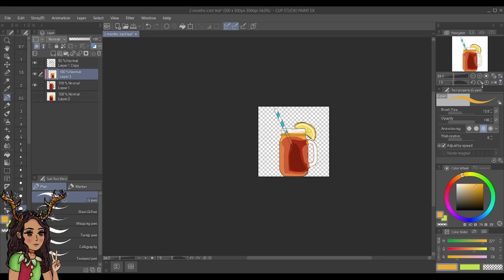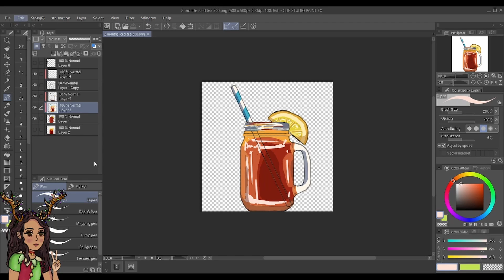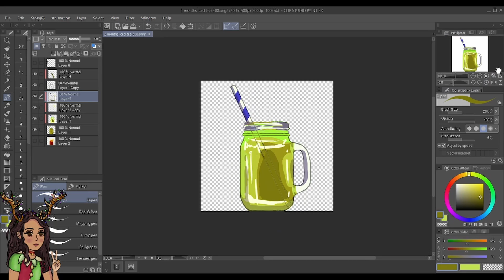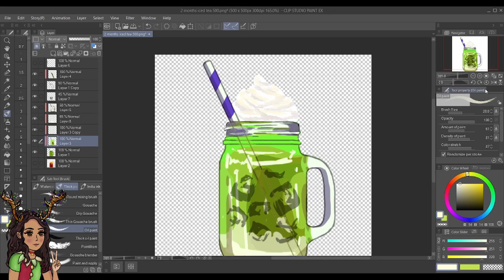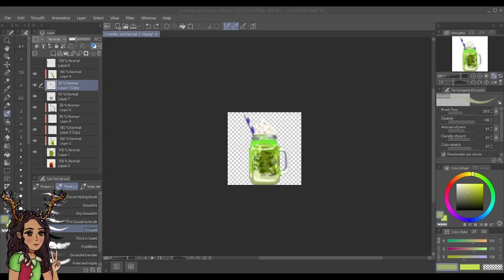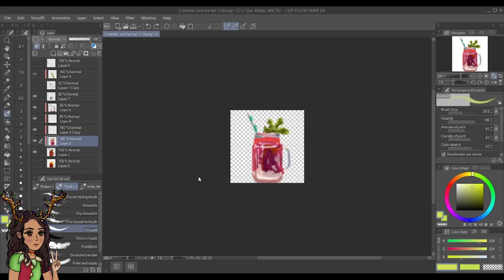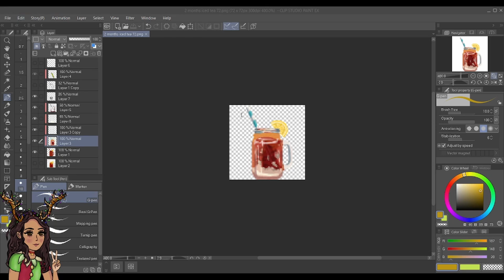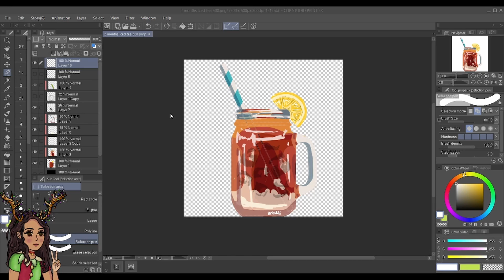drawing some iced tea [speedpaint]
The process of redoing my sub badges for Twitch!

Any speedpaint recording/video editing advice is also greatly appreciated.

Remember to stay at home as much as you can, wear your mask, sanitise and social distance. Also, get vaccinated if you can!

EVERYTHING I USED
◦ Clip Studio Paint (illustration software)
◦ Wacom Intuos CTL-490 (drawing tablet and pen)
◦ DaVinci Resolve 17 (video editing)
◦ OBS (for recording)